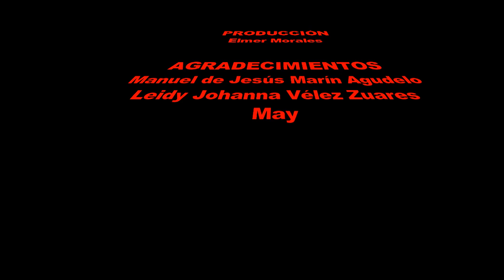AVENTURA ECOLÓGICA LAS MARAVILLAS CAPÍTULO DOS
Este segundo capítulo muestra la otras cascadas, parte de la montaña y el camino antiguo de la arriería que trasportaba mercancía, camino que comunicaba al pacifico con el occidente, maravillosa aventura.